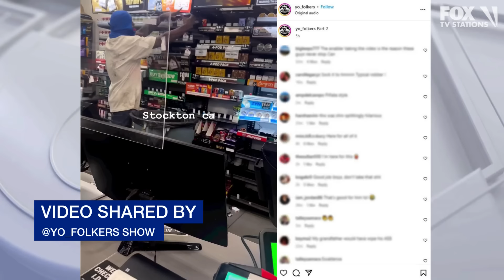7-Eleven workers beat would-be robber until suspect starts crying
Two 7-Eleven workers turned the tables against a would-be robber.